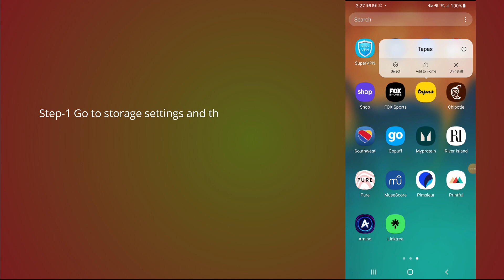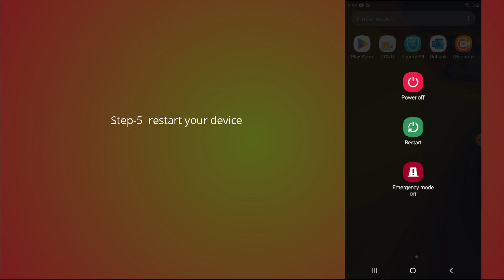how to fix Tapas app not working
Are you getting "Network connection error" in Tapas?
Here is the 2nd part of the error message "Login error".
In this video, you will learn why the Tapas not working and how to fix it.

original article: